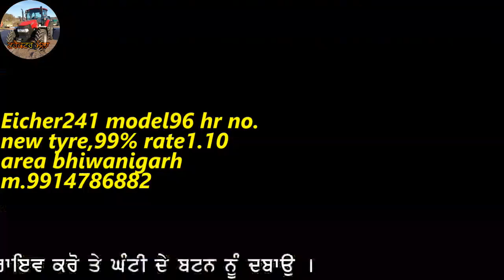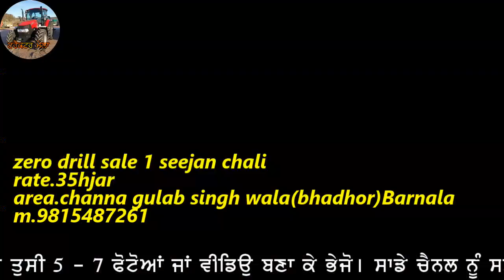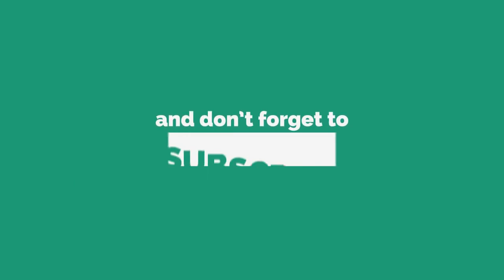25ਕਬੂਤਰ ਬਾਜੀ ਵਾਲੇ,Eicher241,3ਕੱਟੀਆਂ,zero drill ਵਿਕਾਊ ਹੈ ਜੀ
25ਕਬੂਤਰ ਬਾਜੀ ਵਾਲੇ,Eicher241,3ਕੱਟੀਆਂ,zero drill ਵਿਕਾਊ ਹੈ ਜੀ